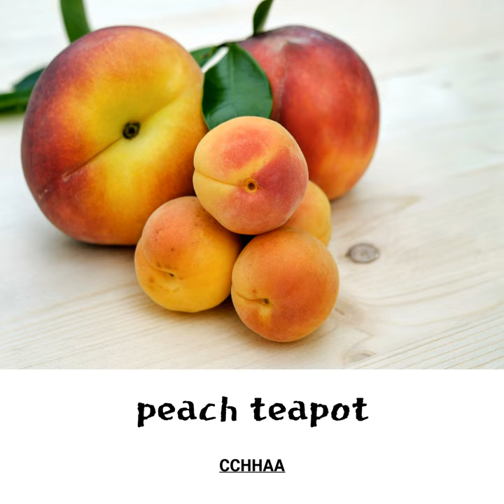hydrolysis tire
hydrolysis tire · CCHHAA

peach teapot